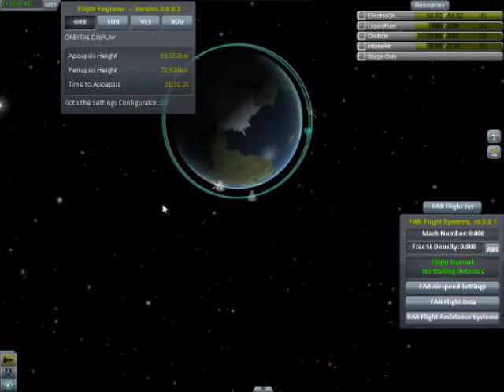KSP07 Ferram Aerospace Research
After much internal debate over it, I decide to download and install the Ferram Aerospace Research mod into Kerbal Space Program and see how well my favorite spaceplanes fly into the face of realistically modeled physics.

I imagine my first impression is the same as a lot of peoples were XD

"Kerbal Space Program" by Squad
"FAR mod" by Ferram
"Yakety Sax" by Ronnie Aldrich
"Gimme some Lovin" by the Spencer Davis Group
"Fly Like an Eagle" by Seal